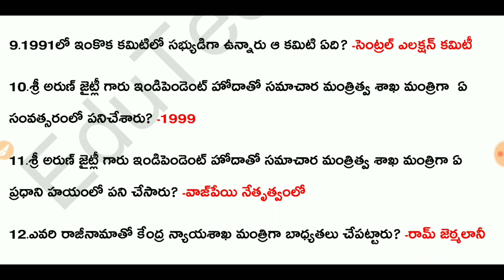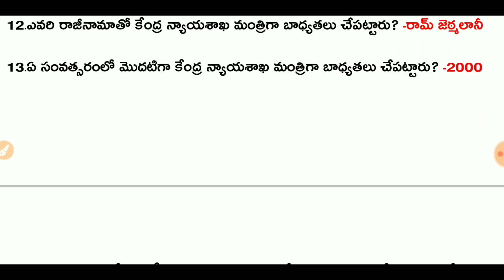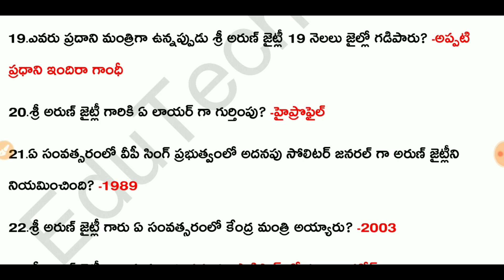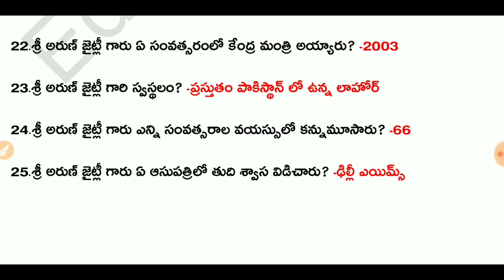Former Union Minister Arun Jaitly Passes away | Special Important GK Bits in Telugu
Join Now in Telegram:EduTech Guru
About Education